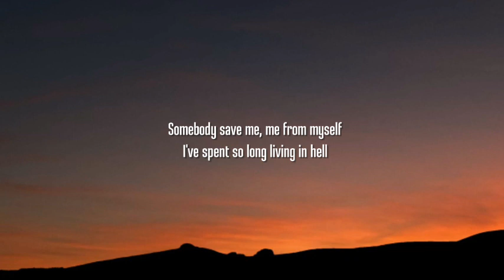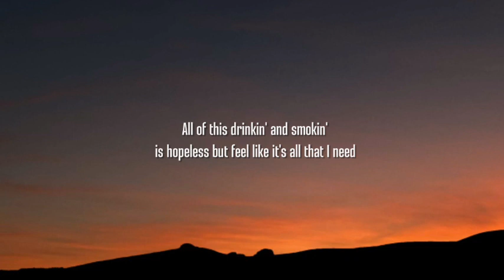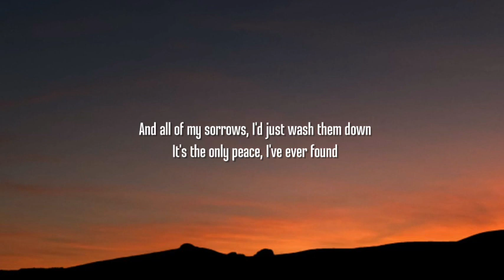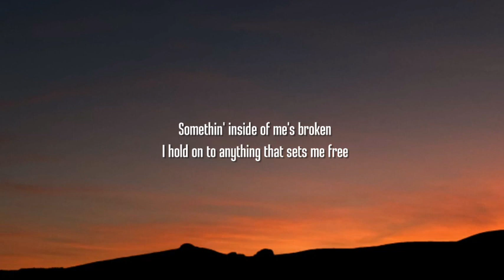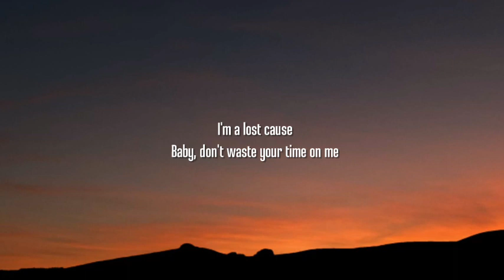Jelly Roll - Save Me (Lyrics